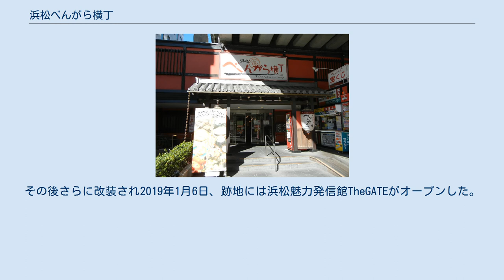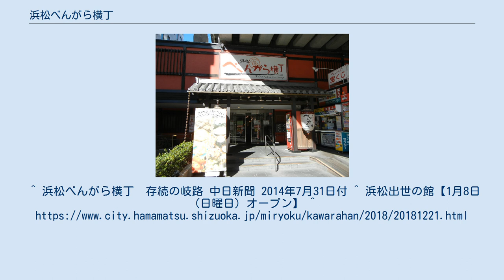浜松べんがら横丁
浜松べんがら横丁（はままつべんがらよこちょう）は、かって静岡県浜松市中区鍛冶町に存在した、横丁文化をテーマとした施設である。
 遠州鉄道高架下に存在した浜松べんがら横丁(現在は閉鎖) 市中心部再開発事業の一環として遠州鉄道鉄道線の高架下にあった市営新川駐車場を再開発して2006年3月3日にオープンした。
当初はラーメンと焼き鳥のフードテーマパークをコンセプトとし、2006年度の入店客は100万人にのぼった。
一時はうどんや鍋料理など様々な店が出店していた。
しかし、その後テナントとして入居していた店舗の閉店や撤退が相次ぎ、2013年度の入店客も17万人とピーク時の2割未満に減少した。
このため、有識者らによる浜松市の評価会議において「現状での事業継続は困難」との評価が下され、浜松市は2016年3月で事業の見直しを決定した。
営業店舗も2014年8月にはうなぎ料理店1店舗、とんかつ専門店1店舗の計2店舗のみとなり、結局浜松市からの要請により、2015年12月30日をもって閉鎖され、解体された。
 建物敷地は浜松市所有となっている。
なお、NHK大河ドラマ『おんな城主 直虎』の放送に合わせて観光PR施設『浜松出世の館』が期間限定(2017年1月→2018年1月末)で開設されていた。
その後さらに改装され2019年1月6日、跡地には浜松魅力発信館TheGATEがオープンした。
^ 浜松べんがら横丁　存続の岐路 中日新聞 2014年7月31日付 ^ 浜松出世の館【1月8日（日曜日）オープン】 ^